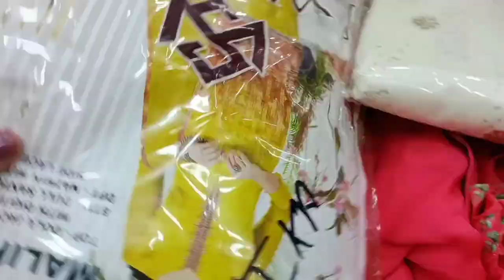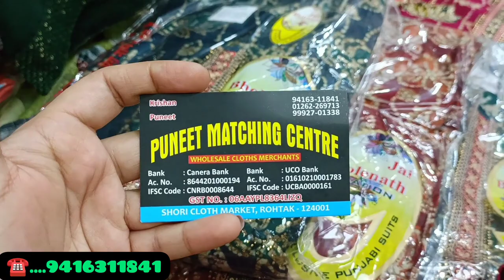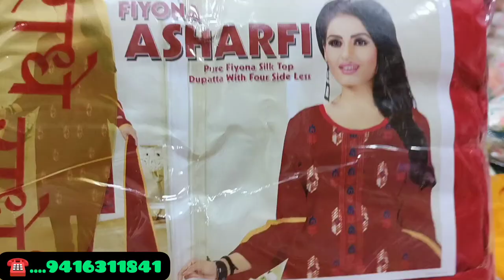रोहतक शोरी मार्किट | सूटो का गोदाम | Latest Design 2022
SHOP NAME
Puneet Matching Centre
UCO Bank wali gali me enter karte hi left side 1st gali me, rohtak shori market

Garam shawl wale suit
Garam suit
Rohtak market
Rohtak wholesale market
Shori Market
Organza fabric
Cotton ka kapda
Fiona
Crape fabric
Rayon fabric
Masleen fabric
Jaam cotton
Georgette fabric